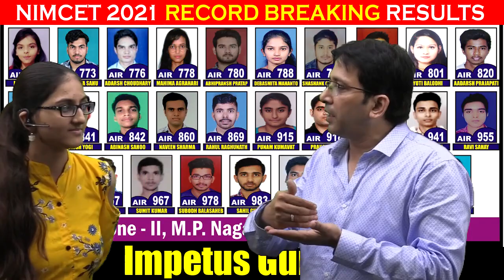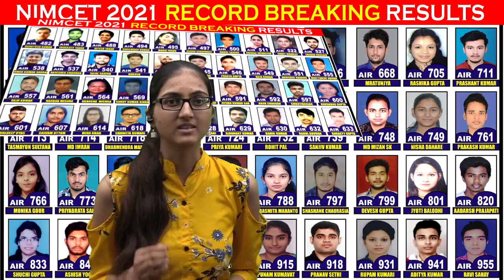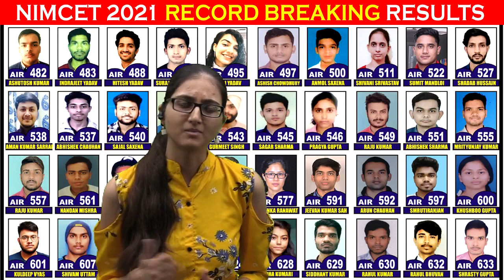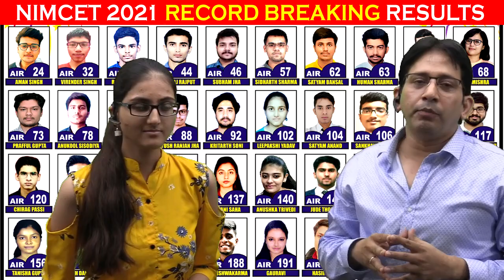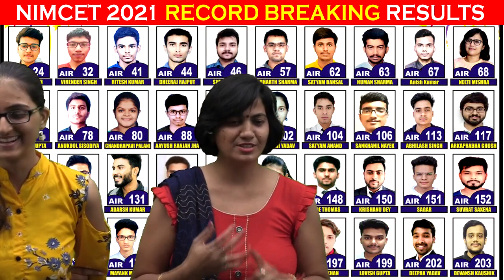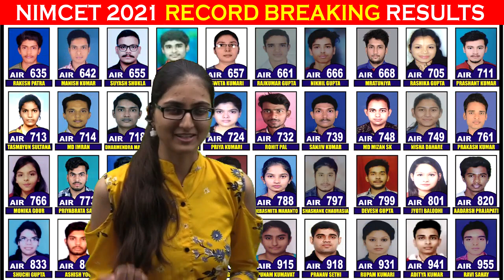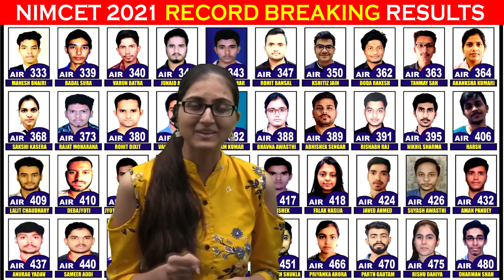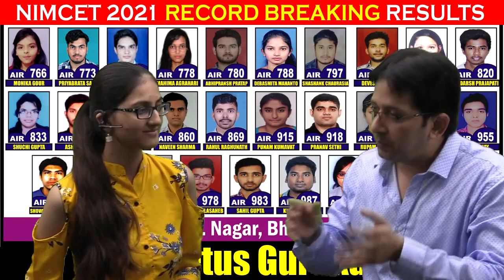Winning strategy of Leepakshi Yadav AIR-102 NIMCET-21 | Impetus Gurukul